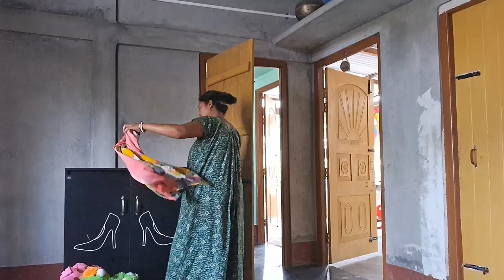সকাল সকাল এনার্জি সাথে নিয়ে সুরুকরে দিলাম সংসারের কা...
your gueries

Pushpa vlog
Bangla blog
Bengali vlog
daily routine
daily vlog
daily life
daily life style
routine
morning routine
morning cleaning
morning motivation

morningroutine homemaker indianvlog housecleaning# bengalivlog